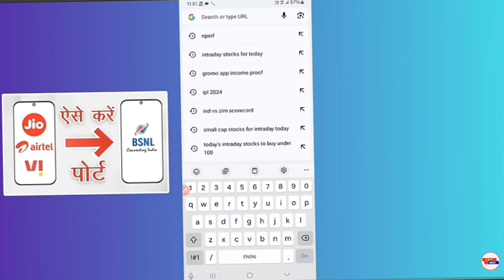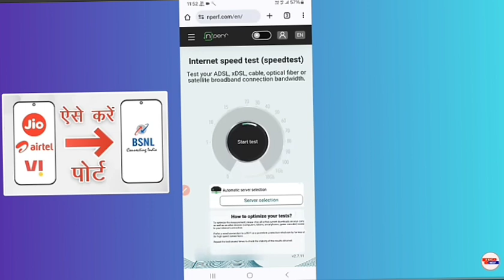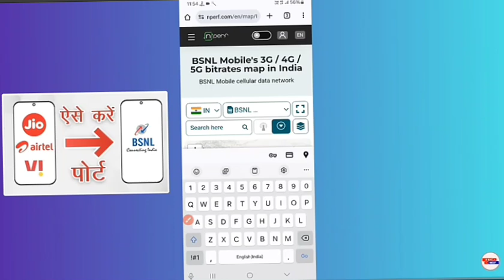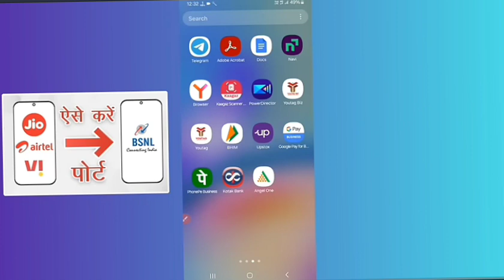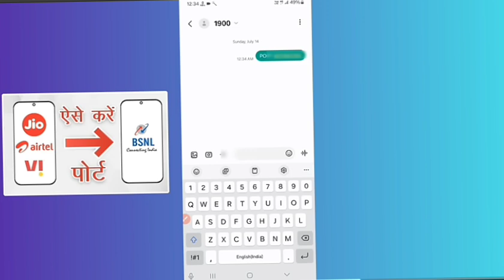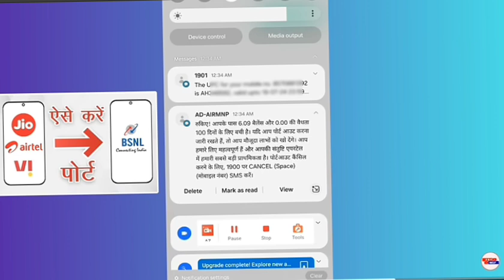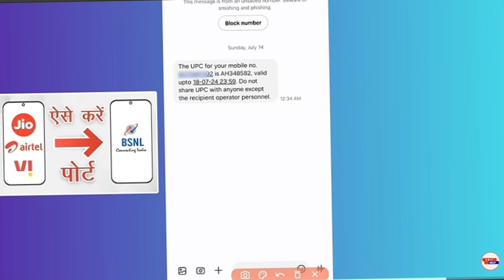Sim card port kaise kare 2024// Mobile number port kaise kare// Sim kard jio ৰ পৰা BSNL